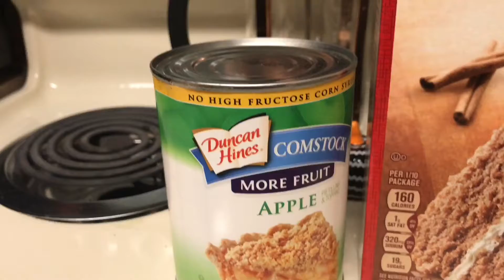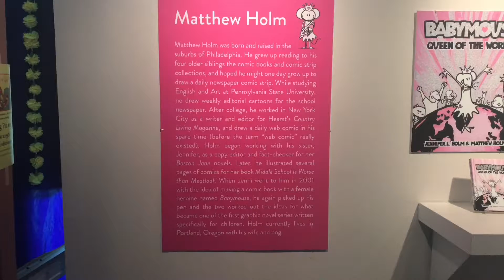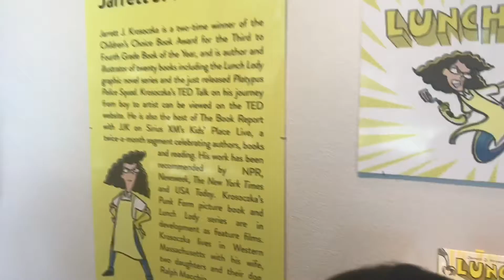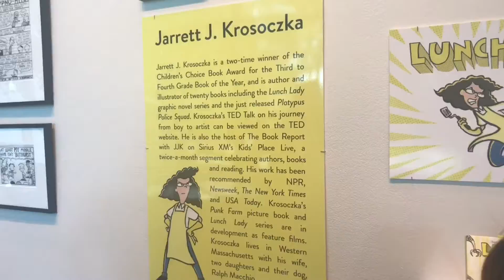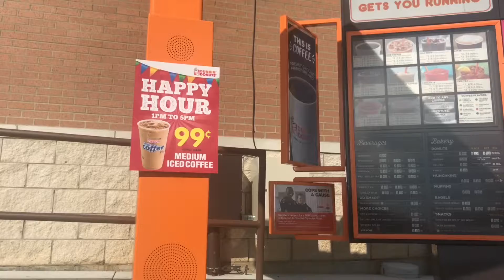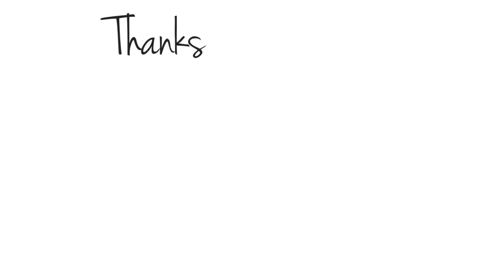Cowboys, Farmers Markets & Shopping - Vlog | Megan Anne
I'm so sorry for the crazy amount of vlog clips, but I didn't want to just toss any of these. I am going to be trying to get better at doing more vlogs but no promises!

J A Z M I N E I N S T A G R A M
A N T H O N Y I N S T A G R A M

Love, Megan AnneThe making of a wonderful party!

Love, Megan Anne